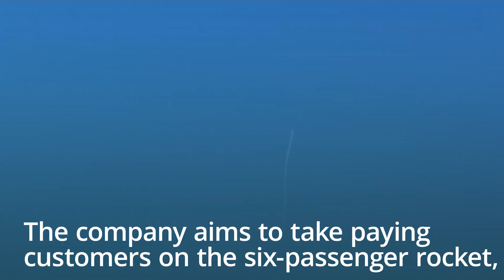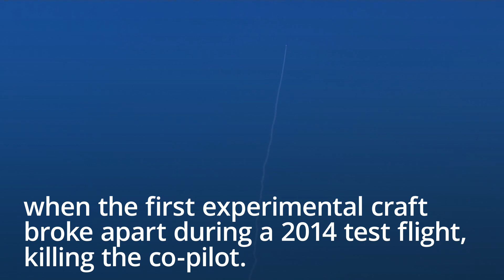Virgin Galactic celebrates as tourism rocket ship reaches space